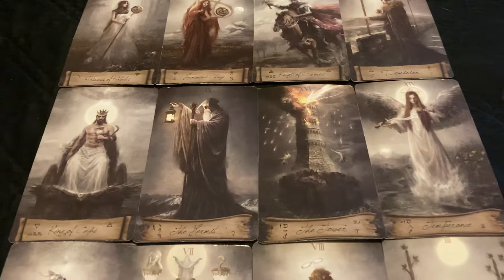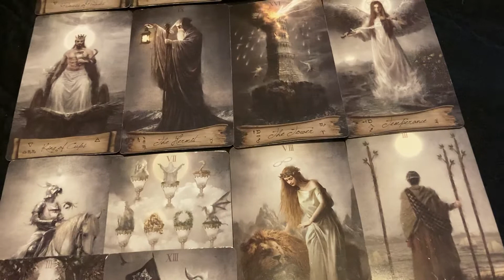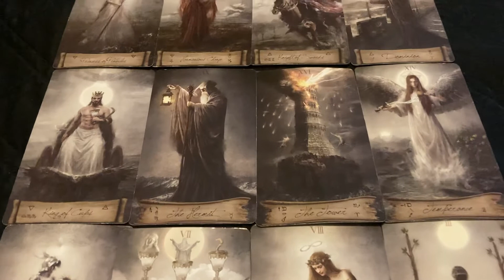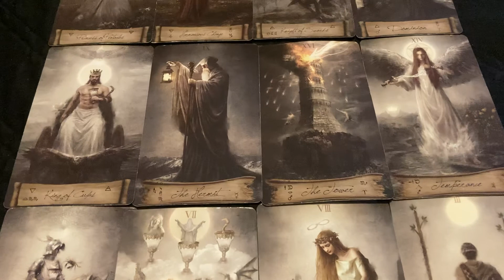Sagittarius - Defensive Family